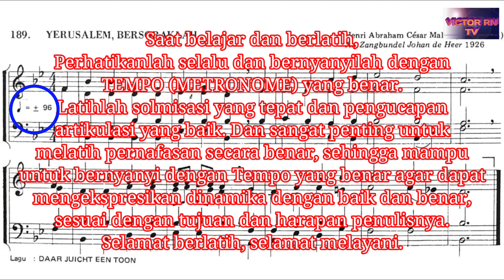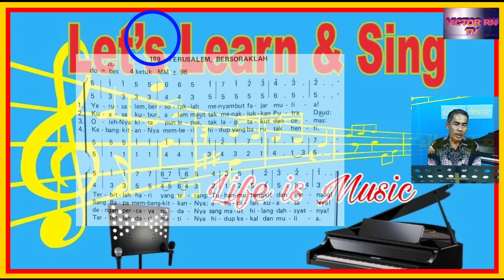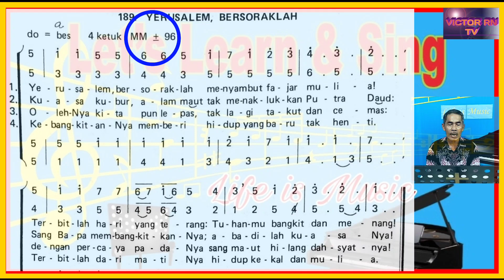Panduan KJ 189 YERUSALEM, BERSORAKLAH || Ayat 1-4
MM ±96
Syair : Daar juicht een toon, daar klinkt een stem, Eduard Gerdes 1898.
Aransemen : Zangbundel Johan de Heer 1926